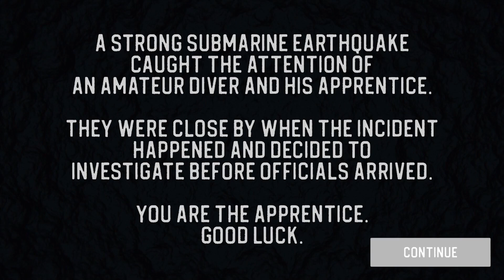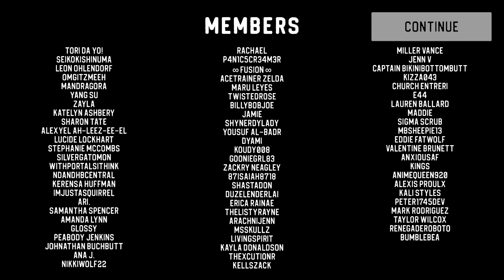BAD SQUID! │Sinking Iron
Here's a quick break b4 we get to more Bloody Nights!